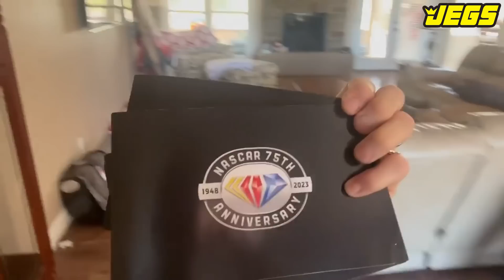I Had the CRAZIEST Day Ever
Kenny Wallace had a crazy day in Texas.